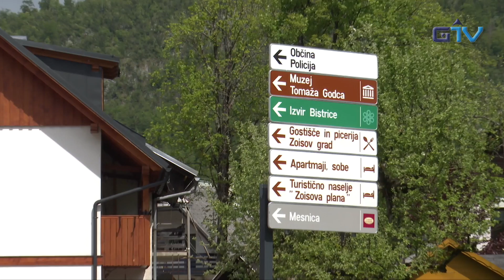GORENJSKA POROČILA: Težave bohinjskih turističnih ponudnikov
S pandemijo koronavirusa se je turistična dejavnost na območju Julijskih Alp v celoti ustavila, nastanitvene zmogljivosti vsakodnevno prejemajo odpovedi rezervacij za naslednje mesece, podjetja pa so ostala brez prihodkov. Turistična podjetja so v primerjavi z drugimi panogami zaradi epidemije še posebej prizadeta, saj globalni trg potovanj ne bo hitro okreval. Julijske Alpe so zelo odvisne od razmer na svetovnem trgu, saj 84 % gostov predstavljajo tuji turisti. Več o težavah, ki jih pestijo pa Klemen Langus s Turizma Bohinj.